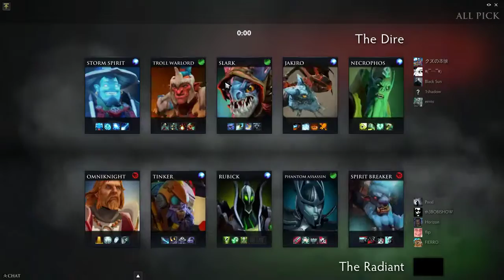OG Ana Storm Spirit Gameplay Unranked Match OG Dota 2